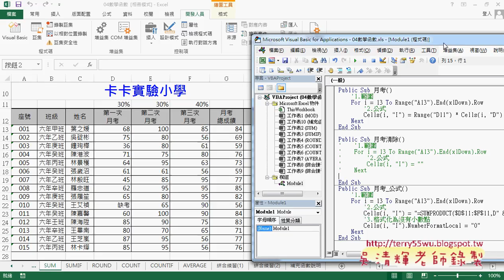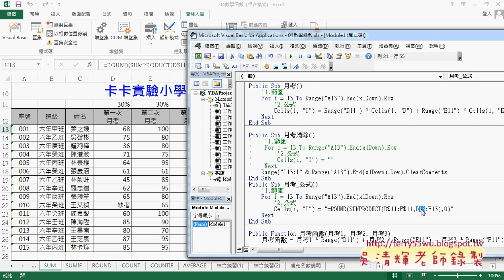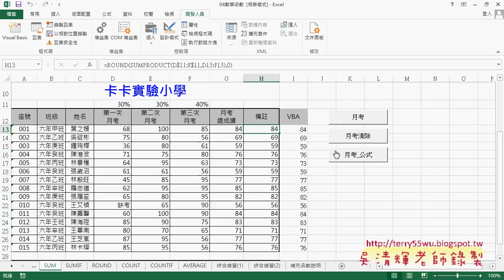02 計算改為VBA的SUB與SUB輸出公式